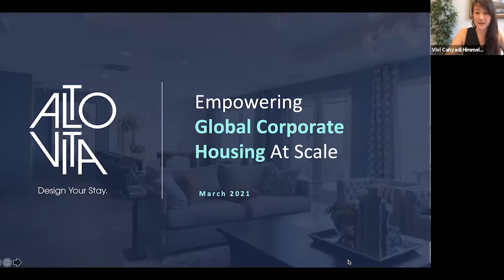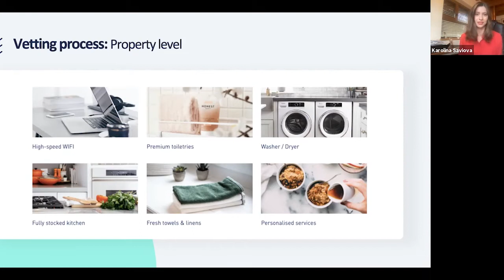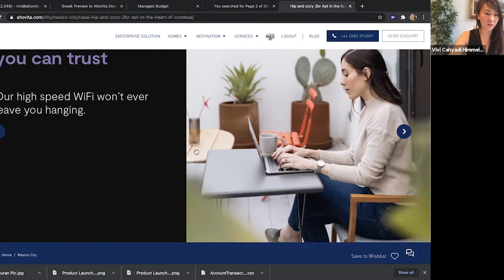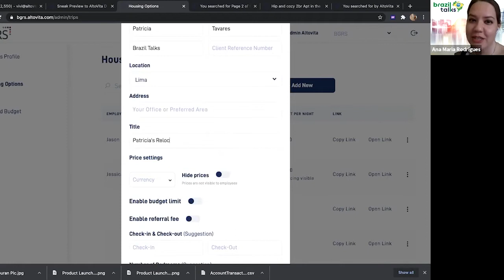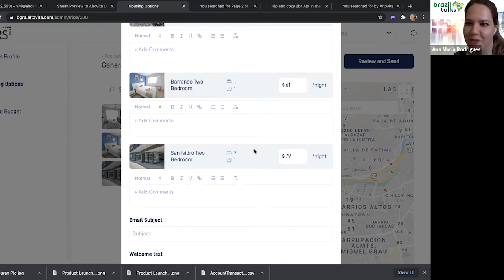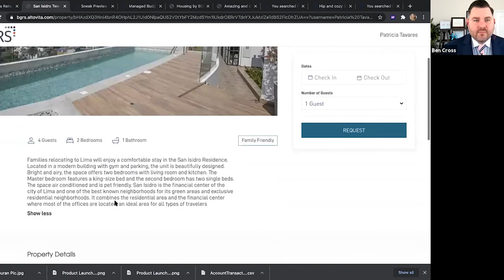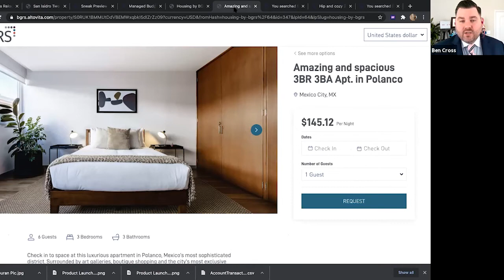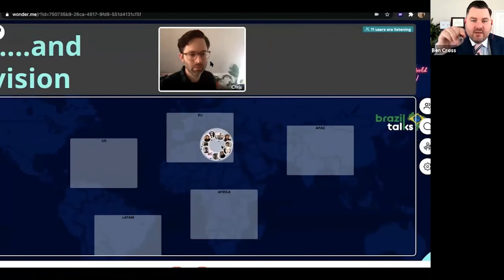K2 Super Session for Corporates | The importance of cultural and regional awareness - 2